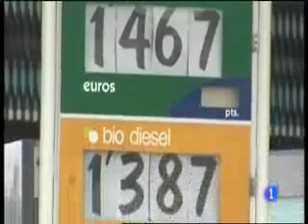España, el segundo país con los combustibles más caros de Europa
España es el segundo país de Europa con el combustible más caro. En España hay 10.000 gasolineras. El 70% pertenecen a Repsol, Cepsa y BP. Para favorecer la competencia se propugna incrementar las estaciones de servicio en hipermercados, con una política de precios más agresiva.